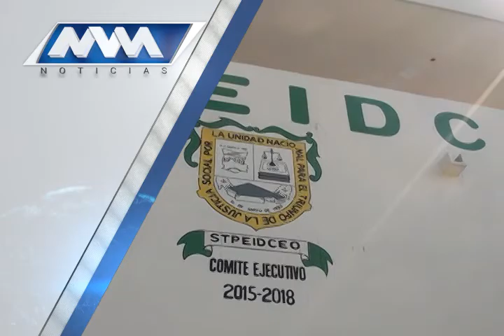MVM Television trae para ti las mejores noticias